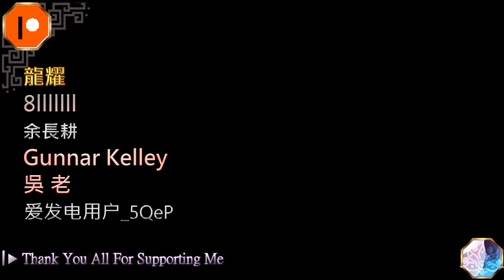Minecraft - 農曆新年裝飾品組合包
關於農曆新年的漂亮裝飾品組合 , 給你的伺服器更多新年氣息的點綴 !

🎧 BGM ➤
◁DOVA-SYNDROME
夢花火 written by yuhei komatsu